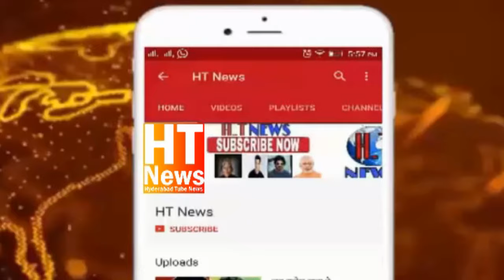Congress Fielded Samir Waliullah From Hyderabad Constituency against Asaduddin owaisi